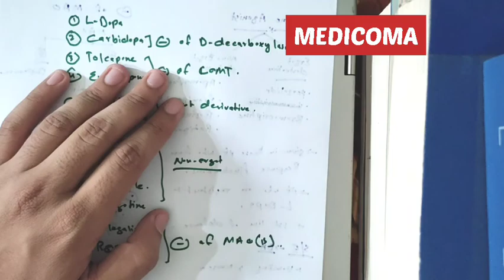Antiparkinson drugs. Part 3 dopamine agonist.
This is the last part of Antiparkinson drugs.In this video I have describe about the dopamine agonist drugs.